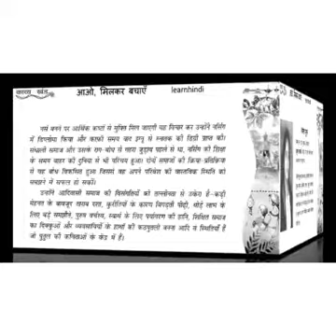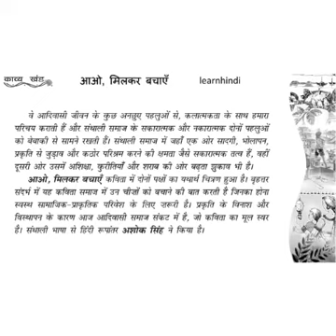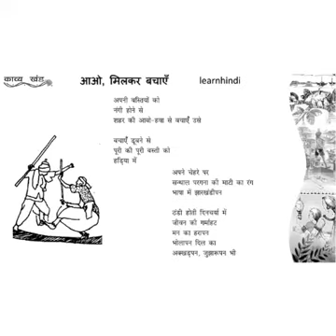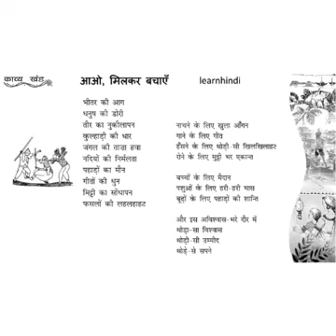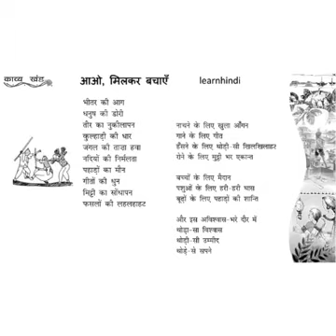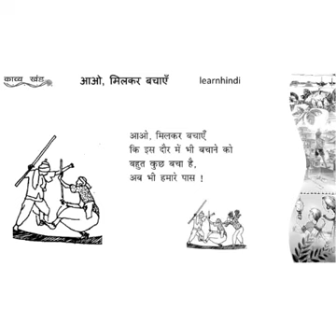vsdps Hindi class 11"आओ मिलकर बचाऐ"